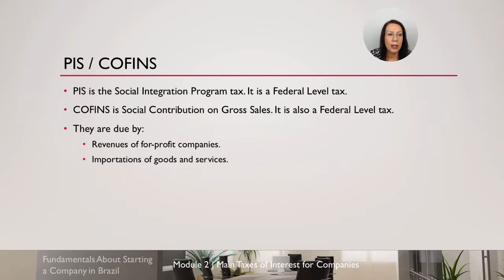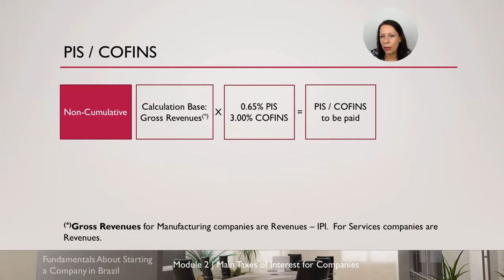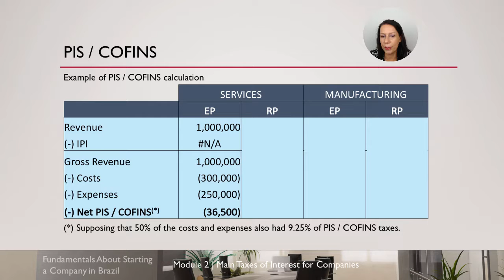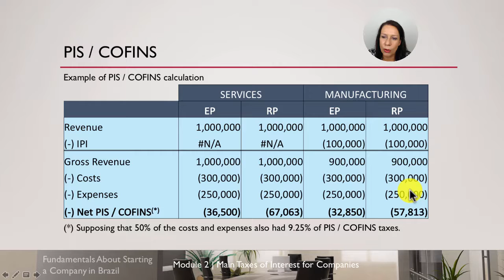PIS / COFINS - Brazil Social Taxes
This lesson is part of "Fundamentals About Starting a Company in Brazil" online course